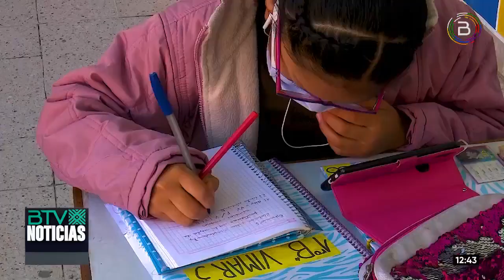Maestros impiden el paso de transeúntes en Cochabamba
En el primer día del paro de 48 horas del Magisterio Urbano a nivel nacional, maestros en Cochabamba impiden la libre transitabilidad de ciudadanos.